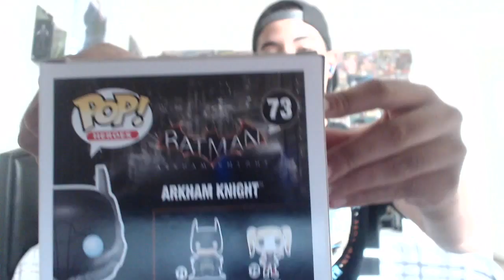My Funko Pop Collection!!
Showing off all my funko pops!! From big to small. These are really fun to collect, although some are a bit pricy. Hope you guys enjoy! more videos later this week!
Snapchat: ArkhamKnight01 (Scan icon in video)